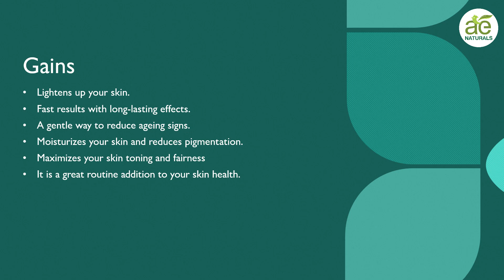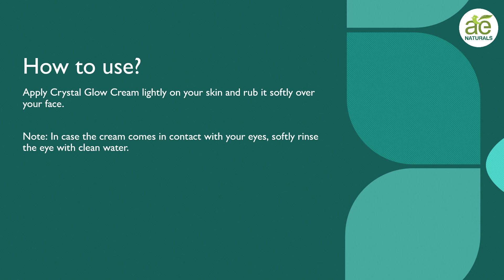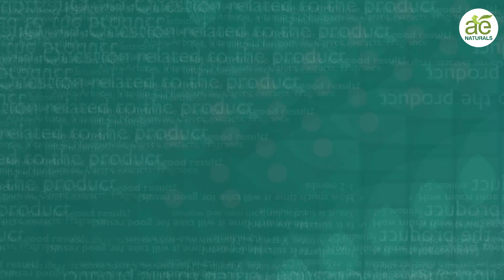Crystal Glow Cream​||AE Naturals|| HINDI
Crystal Glow Cream​||AE Naturals||

Pains:

Dull skin.​

Ageing signs.​

Dry skin and Pigmentation​

Unhealthy skin.​

​Gains:

Lightens up your skin.​

Fast results with long-lasting effects.​

A gentle way to reduce ageing signs.​

Moisturizes your skin and reduces pigmentation.​

Maximizes your skin toning and fairness​

It is a great routine addition to your skin health.​

About the product:

Crystal Glow Cream decreases the appearance of the fine lines and helps to eliminate dark spots to provide you with a smooth even complexion and it is the mixture of Alpha-Arbutin, Vitamin C, Niacinamide, Mulberry Curcumin extracts, Aloe Vera extracts, Carrot extracts, Fragrance, Cream base.​

Ingredients:​

Alpha-Arbutin: Slows down the pigmentation process caused by UV rays​

Vitamin C:  Protect the skin from sun damage and aging.​

Niacinamide: used to treat acne used to treat acne.​

Aloe Vera extracts: growth of skin cells and accelerates wound healing.​

Apply Crystal Glow Cream lightly on your skin and rub it softly over your face.​

Note: In case the cream comes in contact with your eyes, softly rinse the eye with clean water.​

FAQ

Ingredients?​
Alpha-Arbutin, Vitamin C, Niacinamide, Carrot extracts, Fragrance​

Is it suitable for men?​
Yes, it is suitable for both men and women.​

How much time it will take for good result?​
1-2 months.​